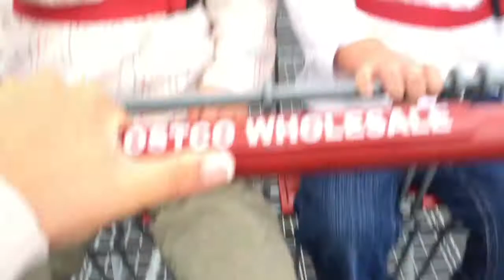FLYING BABIES!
We finally make it up to Costco (with my wallet) on Thursday and then head to Nana and Poppy's for the evening!

In this video:
Sarah is 34 weeks pregnant with Baby #3!
Lily and Maddie are 17 months old.
Barry and Sarah have been married for 3.5 years.